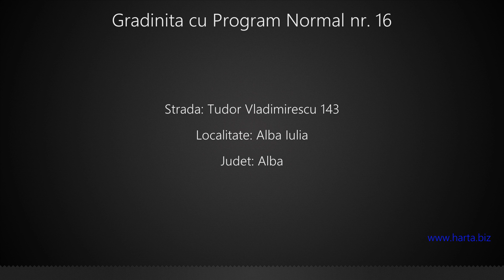Gradinita cu Program Normal nr. 16 Alba Iulia